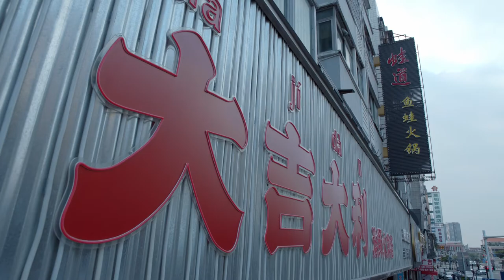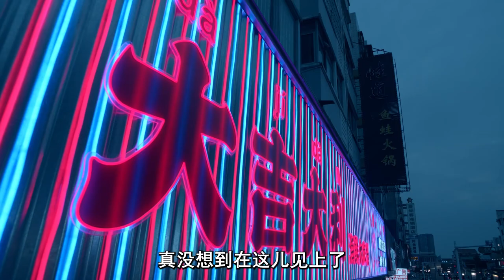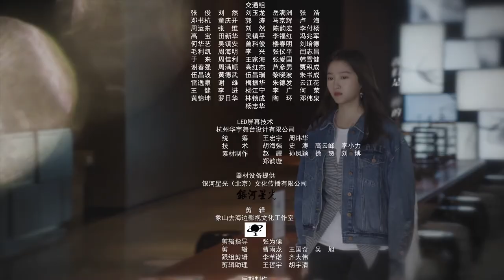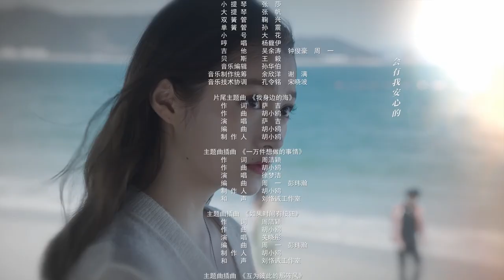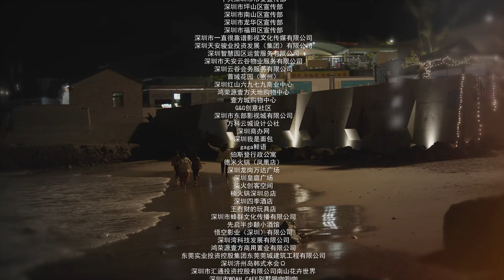梁爽#關曉彤 團隊同事出車禍住進ICU，家屬惡意敲詐，要求賠款上千萬！｜二十不惑2 Twenty Your Life On 2 ▶ EP 10 ｜關曉彤 卜冠今 金世佳 徐夢潔 王安宇｜檸萌影視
📺《二十不惑2》 Twenty Your Life On 2【FULL】 🎓“紅樓四子”再團聚，新友相遇有驚喜！💓“二十男團”亮相，青春浪漫年輕萬歲🎉，🔥火熱更新中

📺劇情簡介：
🔢集數：40集

0:00《二十不惑2》Twenty Your Life On 2
1:30 20:00 GMT+8, 每日兩集連播